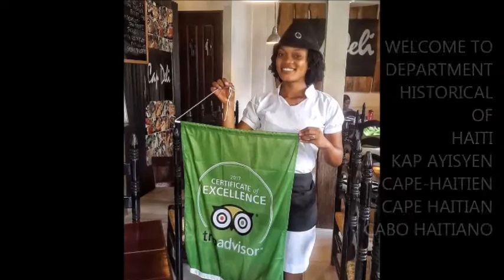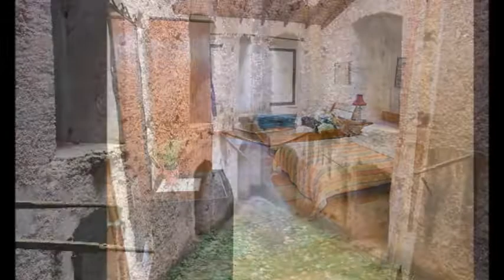HAITI,CAPE HAITIAN PART #2 [ EIGHTH WONDER OF THE WORLD]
WELCOME TO THE EIGHT WONDER OF THE WORLD,we say welcome to everyone, thanks to all our tourists who have visited Haiti and we are waiting for all the others, we are happy to welcome to our friends all over the world.

.nous disons bienvenue à tout le monde ,Merci à tout nos touristes qui ont visités Haiti et nous attendons a tout les autres ,nous sommes joyeux d'accueillir à nos amis partout dans le monde.

.Damos la bienvenida a todos, gracias a todos nuestros turistas que han visitado Haití y estamos esperando a todos los demás, nos complace darles la bienvenida a nuestros amigos de todo el mundo.

.Dizemos bem-vindos a todos, obrigado a todos os nossos turistas que visitaram o Haiti e estamos esperando por todos os outros, estamos felizes em receber nossos amigos em todo o mundo.

.мы приветствуем всех, спасибо всем нашим туристам, которые посетили Гаити, и мы ждем всех остальных, мы рады приветствовать наших друзей по всему миру.